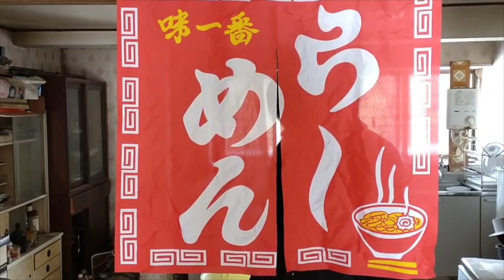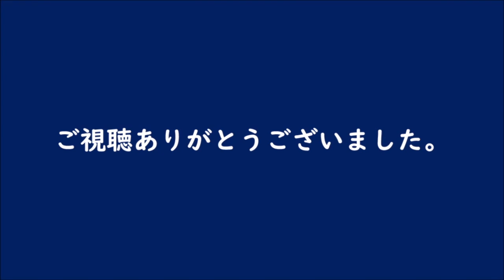魔王キキへの100の質問